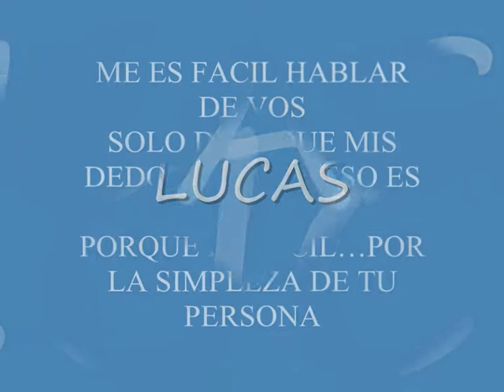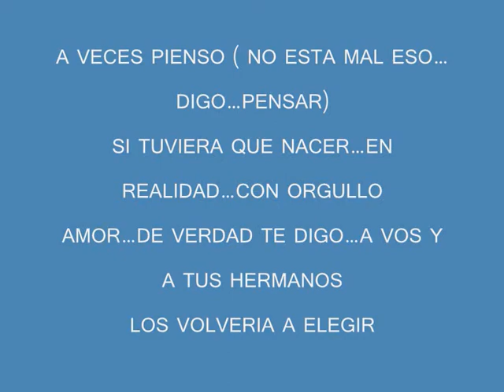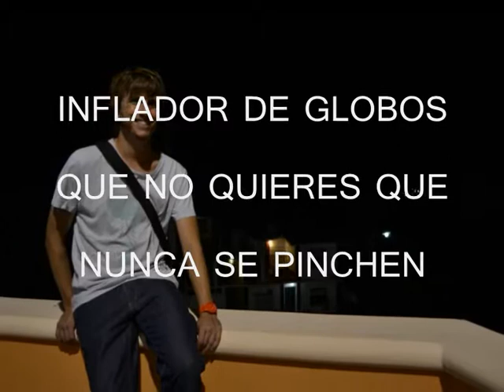LUCAS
PARA LUCAS